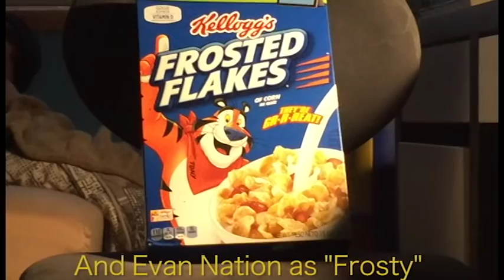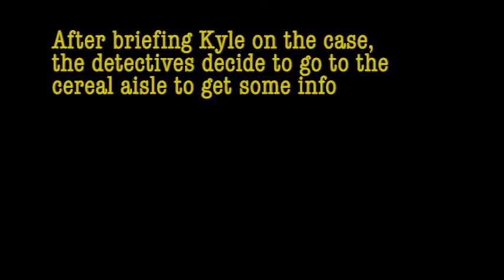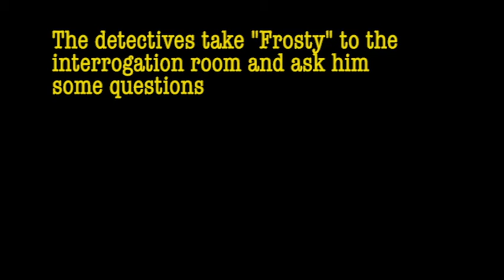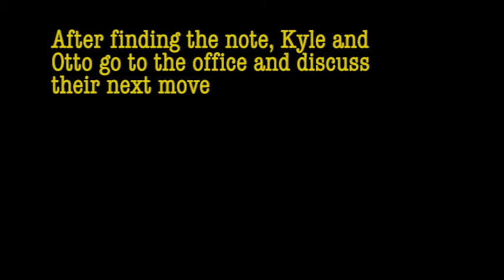Kyoto D&D Episode 2 "The Trixter"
Two detectives track down and put an end to a dangerous serial killer, but not before Otto's wife and Kyle's skateboarding career pay the ultimate price.

All copyrighted pieces used are the property of the owners and are not our own.